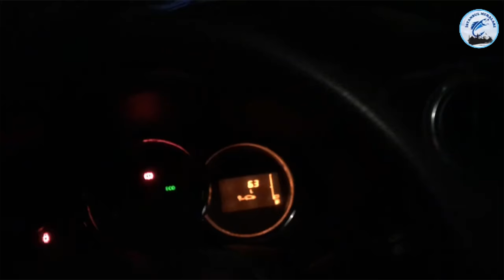Lüfer Var Dediler Balata Geldik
KıymetliArkadaşlarım kıymetli dostlarım gece 2:30’da uykumdan kaldıran Yasin beni balata çağırdı diye biz de bunu sizinle paylaşmak için sıcak yatağımızdan kalkıp balata geldik yemli ve Spil atışlarımız boş çıktı amaBalıkUzakta değil pek yakında gelecek herkese teşekkürler